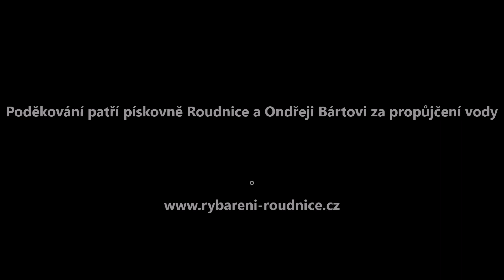Nikl Team - Podpora mládeže 2017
Několik záběrů z letošní první podpory mládeže. Již příští týden nás čeká další akce, na kterou se samozřejmě těšíme.